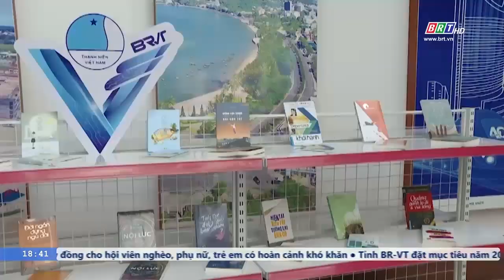Ngày làm việc đầu tiên Đại hội Đại biểu Hội LHTN tỉnh BR-VT lần thứ VII, nhiệm kỳ 2024– 2029 | BRTgo